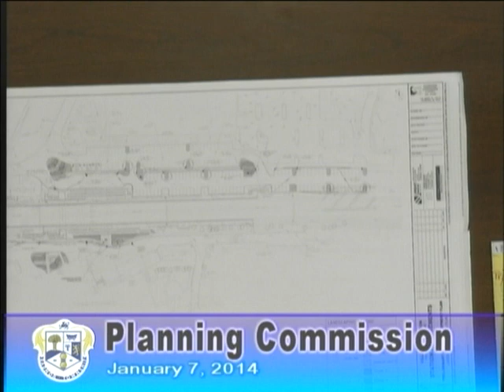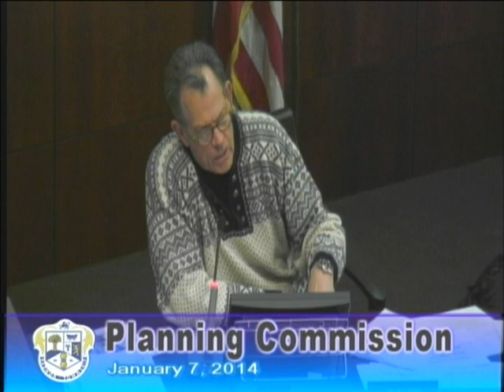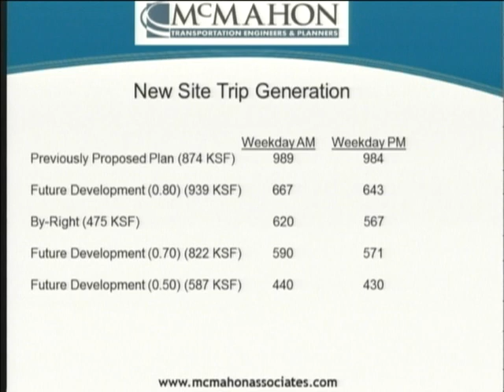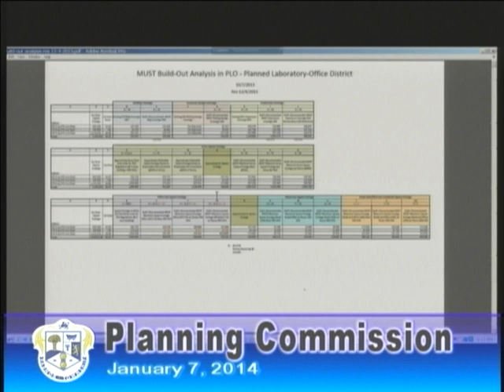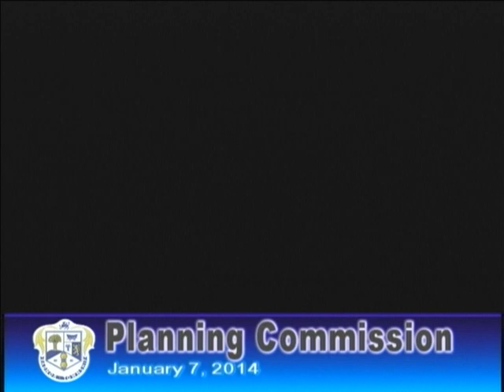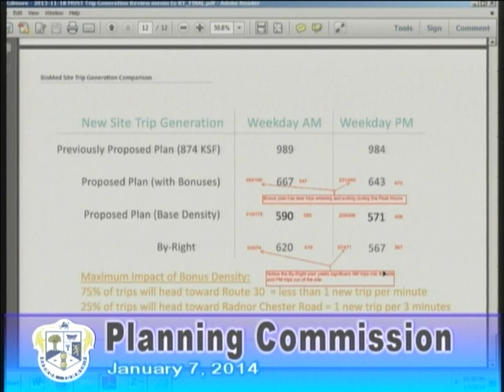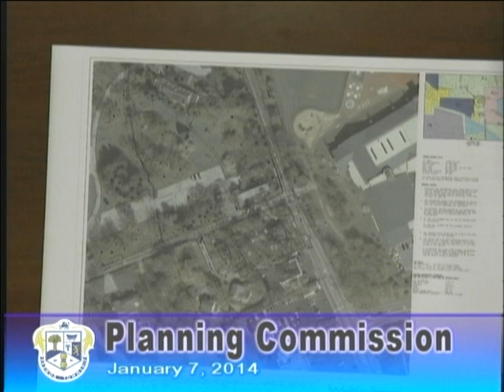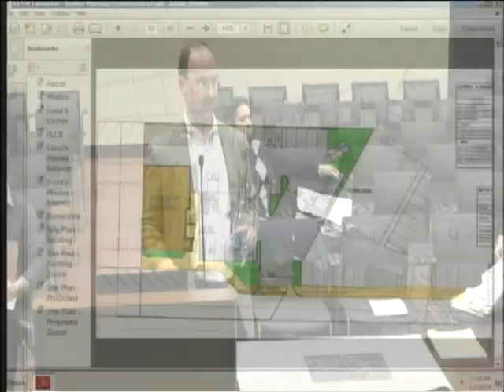PC 1-7-14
AGENDA

Radnor Township Planning Commission Meeting

:40
Minutes of the Meetings of November 27 and December 3, 2013

3:04
2013-D-10 SEPTA- Renovations to Villanova Train Station

4:04:44
2013-S-12 Subdivide existing parcel into two (2) residential lots and construct new single family dwelling at 344 King of Prussia Rd., Radnor

4:41:25
2013-D-13 Remove existing commercial building and construct a 2,800 sq. ft. restaurant at 613 West Lancaster Avenue, Wayne

31:00
Ordinance #2013-20 - Amending Chapter 280 of the Radnor Township Code, Zoning
Ordinance, by establishing regulations for a new Mixed-Use Special Transportation
Development Use within the PLO - Planned Laboratory-Office District.

Appeal # 2911 - Radnor Chester Road Investment, LP and 252 RCR Investments, LP
240-252 N. Radnor Chester Road

Public Participation